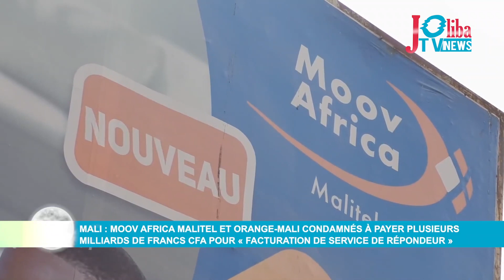Mali : Moov Africa Malitel et Orange-Mali Condamnés à payer plusieurs Milliards de francs CFA...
Mali : Moov Africa Malitel et Orange-Mali Condamnés à payer plusieurs Milliards de francs CFA pour « facturation de service de répondeur »